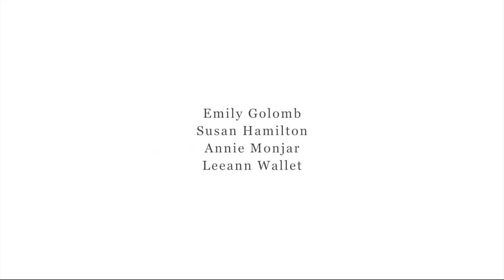SCOTUSblog on camera: Jeffrey Rosen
"We all as citizens have an obligation to educate ourselves about the Supreme Court, about the Constitution, so that we can participate in the great conversation that is the Constitution."

Jeffrey Rosen is president and CEO of the National Constitution Center in Philadelphia, as well as a law professor at the George Washington University Law School, a senior fellow at the Brookings Institution, and a legal journalist and author. He is a graduate of Yale Law School, Oxford University (where he was a Marshall Scholar), and Harvard College.

In this five-part interview, Rosen discusses his background and his work at the National Constitution Center; the importance and accessibility of our founding documents; the Constitution, historical understanding and facing new technological questions; admiring Justice Louis D. Brandeis; and exhorting citizens to explore constitutional – rather than political – questions.